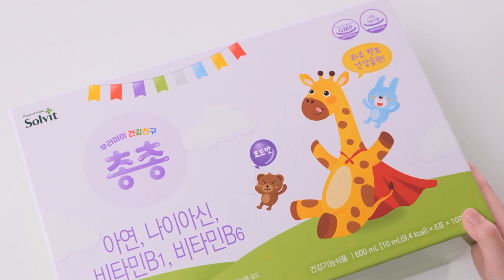[건기식 광고 아카이브] 우리아이 건강친구, 총총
[건강기능식품 광고 아카이브]
국내 건강기능식품 업계의 광고 및 홍보 영상을 공유합니다.

✅솔빛피앤에프 : 우리아이 건강친구, 총총